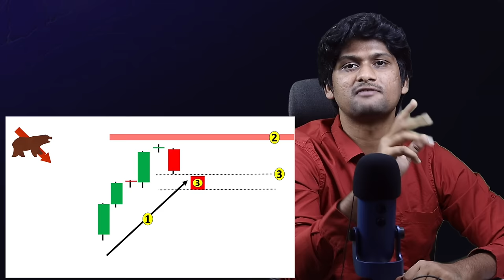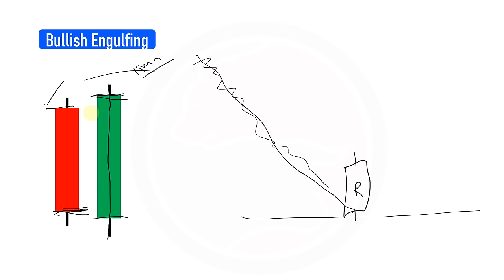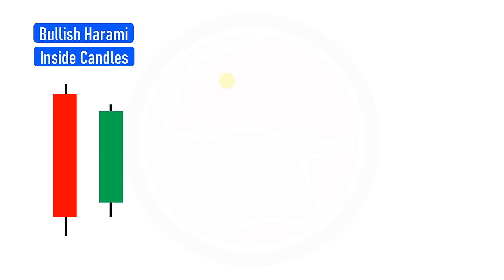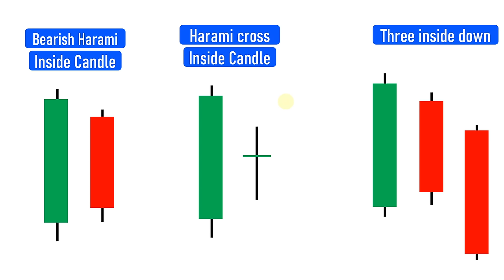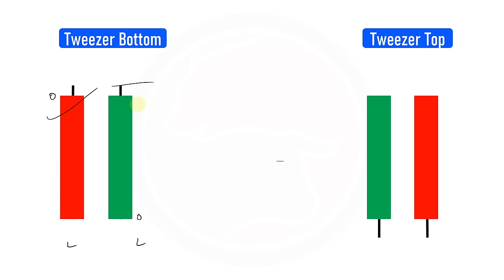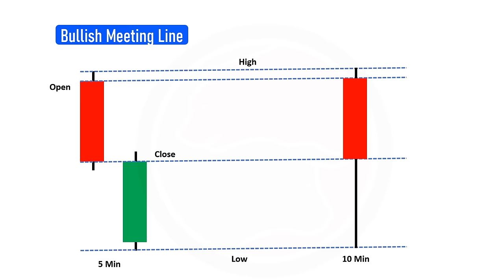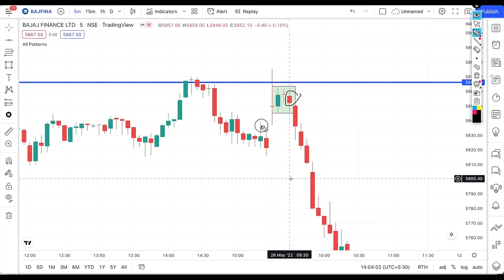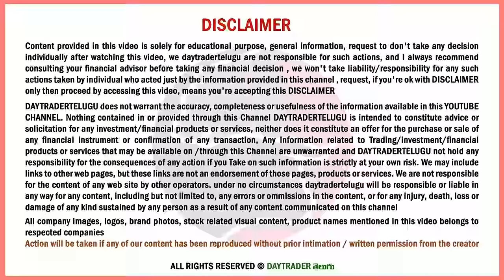Candlestick Advanced Course | Episode 3